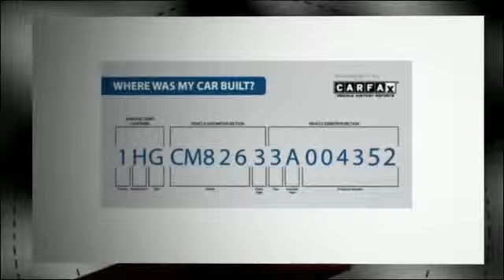Be Smart When Dealing With Car Dealerships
- Used car dealerships can be very tricky. You need to prepare yourself to deal with car dealers if you want a great buy. If you use a CARFAX dealer, you may have an easier time of buying a used car. It can help you locate the best car dealerships near your area to make car shopping more convenient.